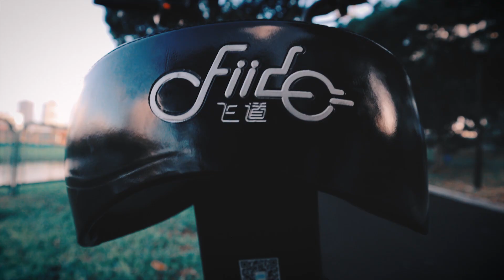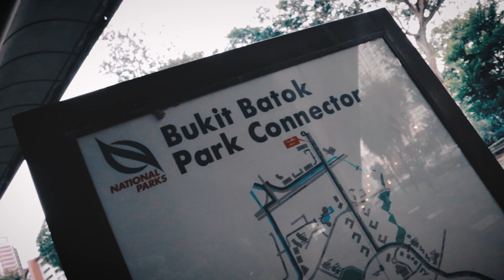New Fiido Q1S Review - Q1S vs Q1 - Full Suspension E-Scooter!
A review for the New Fiido Q1S vs Fiido Q1 (Freddie)
A new Fiido E-Scooter now has full Suspension front and rear.
Faiz and I having a little Joyride to Test out the difference between the two PMD and sharing with you the Specification as well as the Pros and Cons.
Introducing Kobe!

Join the Triple L Family and get Exclusive Private Videos:
Vlogging Equipments:
Lens:
Canon 10-18mm, 18-55mm, 55-250, 24mm F2.8, 50mm F1.8
Sigma 18-35 F1.8